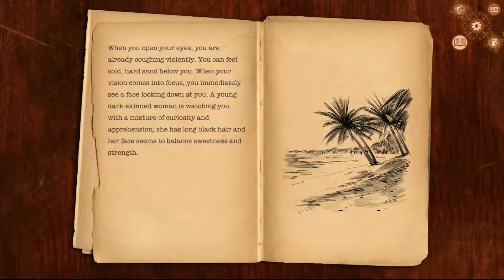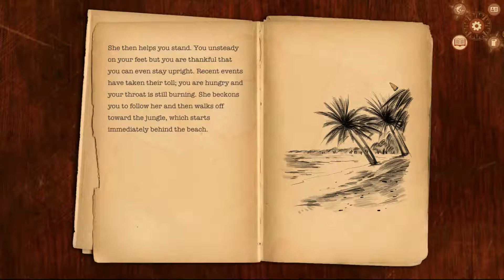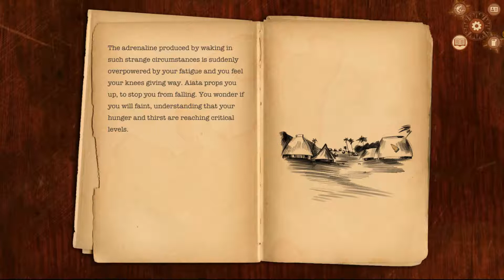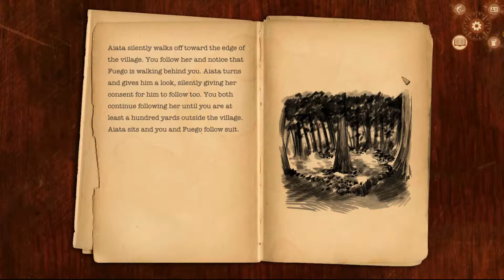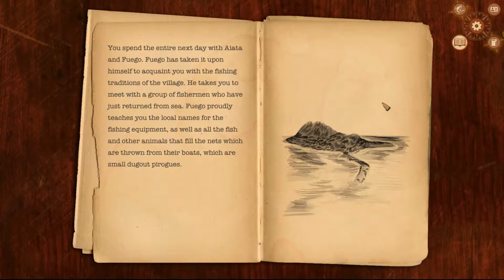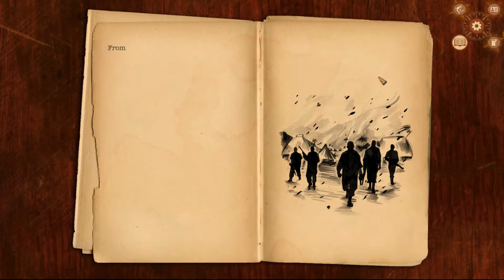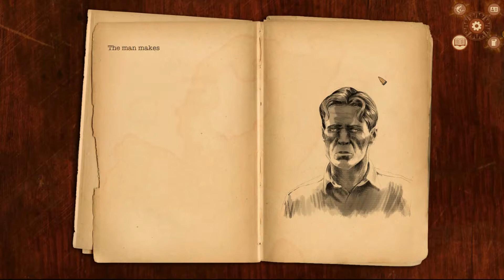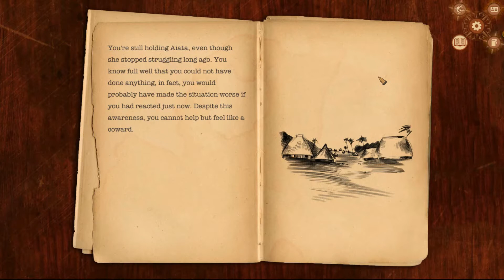Dangerous Disease [18] Omen Exitio: Plague